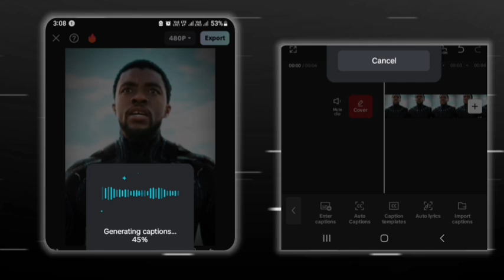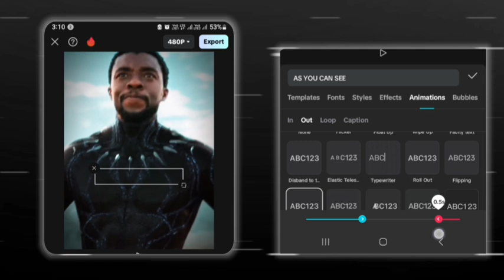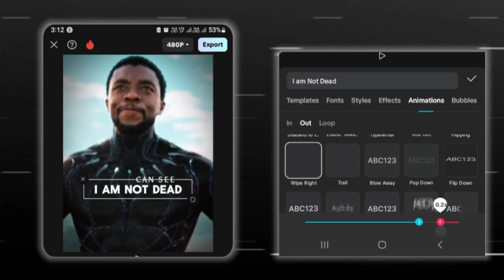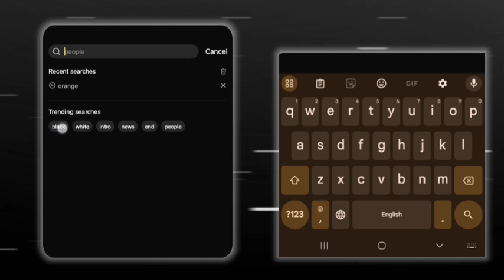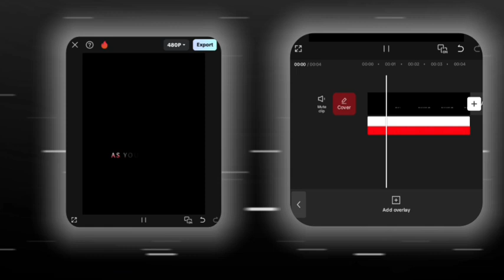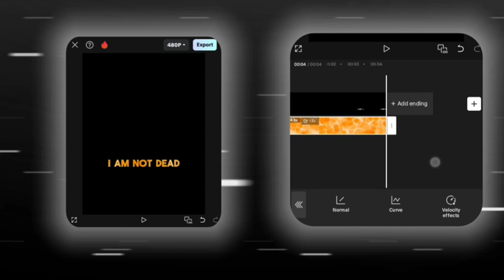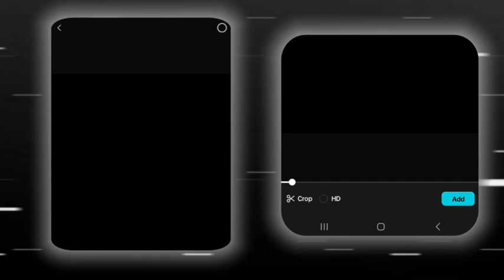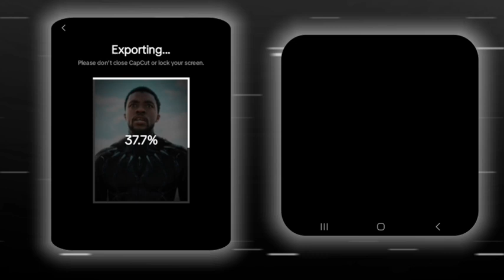Ae Like Text | Capcut Tutorial | Sensei Editor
#️⃣ Ae Like Text in Capcut | Capcut Tutorial | Sensei Editor

🔥 Learn how to create stunning text animations in Capcut and Node Video using After Effects techniques! In this tutorial, we'll show you how to take your text game to the next level and make your videos stand out from the crowd. From basic text animations to advanced 3D effects, we'll cover it all. Whether you're a beginner or an experienced video editor, this video is perfect for anyone looking to improve their text animation skills. So, what are you waiting for? Watch now and start creating amazing text animations in Capcut and Node Video today!